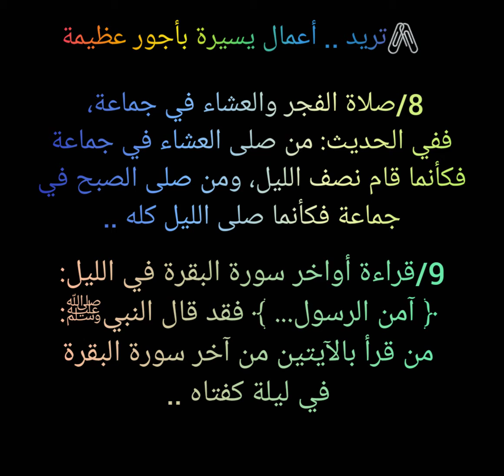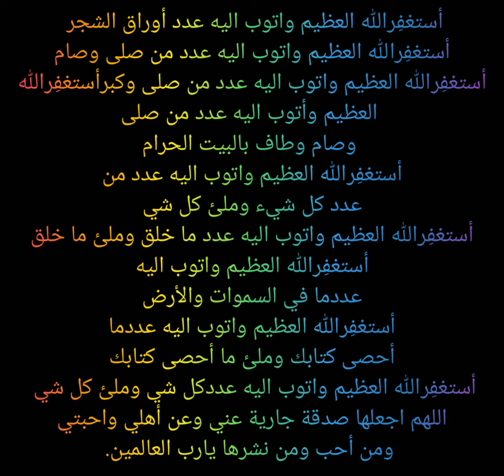اعمال يسيره بأجور عضيمه 💭🌿💙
‌‎"بدعاء واحد : أغرق الله الأرض انتصاراً لعبده نوح.
بدعاء واحد : أصلح الله الزوجةَ العاقر لعبدِه زكريا.
بدعاء واحد : جعل الله بطن الحوت أمناً على عبده يونس.
بدعاء واحد : من إبراهيم "واجعل أفئدة من الناس تهوي إليهم" صارت مكة مهوى القلوب.
ثِقْ أن الدعاء يعيد ترتيب ما تبعثر"حمله_توصيل_تقوى_القلوب_١٠٠_مشتركاللهم صل على محمد و على آل محمد عدد مالهجت الألسن بذكره
اللهم صل على محمد و على آل محمد عدد مانطق اللسان وعدد مارفع الأذان
اللهم صل على محمد و على آل محمد عدد ماوزن الميزان وعدد ماقرئ القرآن
اللهم صل على محمد و على آل محمد عدد الريش والشعر وأضعاف أضعاف زبد البحر
اللهم صل على محمد و على آل محمد عدد مامشت الأقدام وعدد ماسطرت الأقلام
اللهم صل على محمد و على آل محمد عدد ماصفت الصفوف والحمدﷲ عدد ما خطت الحروف
اللهم صل على محمد و على آل محمد عدد السموات وما أظللن والحمد ﷲ عدد الأرضين وما اقللن
اللهم صل على محمد و على آل محمد عدد ما تعاقب الليل والنهار
اللهم صل على محمد و على آل محمد عدد ماصلى المصلون وصام الصائمون ولبى الحجاج والمعتمرون
اللهم صل على محمد و على آل محمد عدد ماطاف الطائفون وعدد ماسعى الساعون
اللهم صل على محمد و على آل محمد عدد ماطلعت الشمس وظهر القمر
اللهم صل على محمد و على آل محمد عدد ماكان وعدد مايكون وعدد الحركات والسكون وعدد ماسيكون
اللهم صل على محمد و على آل محمد حتى ترضى
اللهم صل على محمد و على آل محمد عدد ما خلقت وملئ ما خلقت وعددما في السموات والأرض وعددما أحصى كتابك وملئ ما أحصى كتابك وعددكل شي وملئ كل
وسبحان الله وبحمده سبحان الله عدد ذلك ولاإله إلا ﷲ عدد ذلك وﷲ أكبر عدد ذلك وﷲأكبر عدد ذلك ولا حول ولا قوة إلا بالله العلي العظيم عدد ذلك
أستغفِرﷲ العظيم واتوب اليه عدد ذلك
اللهم صل على محمد و على آل محمد عدد خلقك ورضا نفسك وزنة عرشك ومداد كلماتك
اللهم صل على محمد و على آل محمد عدد أنفاس البشر
اللهم صل على محمد و على آل محمد عدد أوراق الشجر
اللهم صل على محمد و على آل محمد عدد من صلى وصام
اللهم صل على محمد و على آل محمد عدد من صلى وكبر
اللهم صل على محمد و على آل محمد عدد من صلى وصام وطاف بالبيت الحرام وتلفظ بكلمة الإسلام وعلى آل وصحبه وسلم على مر الأيام
اللهم صل على محمد و على آل محمد عدد ما خلقت وملئ ما خلقت
اللهم صل على محمد و على آل محمد عددما في السموات والأرض
اللهم صل على محمد و على آل محمد عددما أحصى كتابك وملئ ما أحصى كتابك
اللهم صل على محمد و على آل محمد  عددكل شي وملئ كل شي
اللهم اجعلها صدقة جارية عني وعن أهلي واحبتي ومن أحب ومن نشرها يارب العالمين.